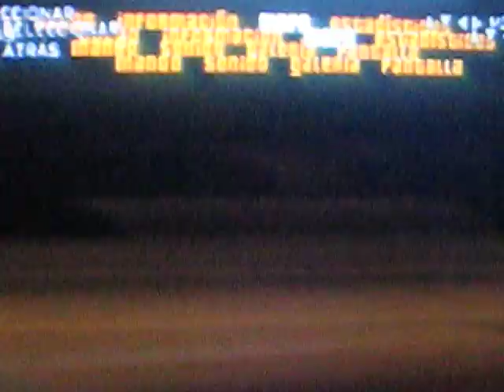GTA San andreas moto sánchez azul trepadora